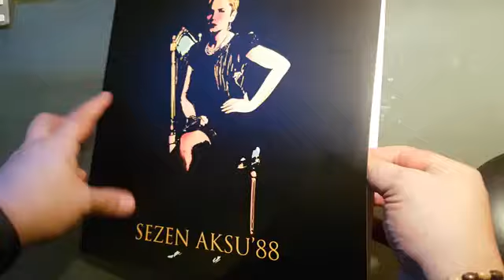Sezen Aksu - Geçer (Orijinal Plak Kayıt) 33lük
Sezen Aksu  'un,   SN Music Publishing   plak etiketiyle yayınlanan     ''Geçer'' isimli 33 devirli    Orijinal Plak Kayıt  videosuyla plak evi kuşağın'da.

şarkı sözleri

Hep aynı hikaye gönlüm düşünce aşka
Her ayrılık aynı yalnız kişiler başka
Hep aynı yalnızlık aynı tanıdık telaş
Hep aynı herşey aynı sanki birbirine eş

Geçer geçer daha öncekiler gibi
Buda geçer neler neler geçmedi ki
Yine düşer deli divane gönlüm aşka... aşka...
Aşka vurgunum ben

Hep aynı heyecan aynı çocuksu hayal
Ben böyle biraz deli sende biran öyle kal
Nasıl olsa geçer...